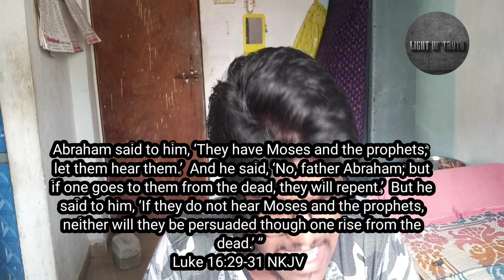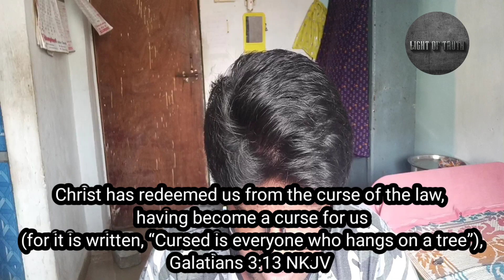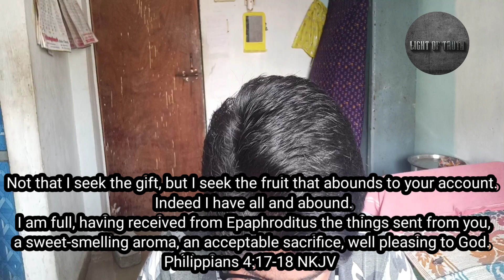Material blessings God's will? | Light of truth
Praise the Lord brothers and sisters, greetings to you in the name of our mighty savior Jesus name,

In this video I have discussed about is material blessings God's will or not?
I have even dealt with some misunderstanding of some scriptures and events in the Bible which leads to a often wrong conclusion, that we may henceforth know the truth rightly and follow after it.

I have concluded in the video that it is God's will for us to live a materially blessed life.